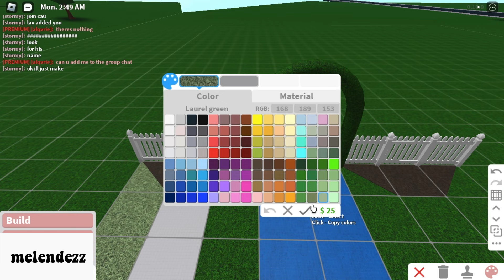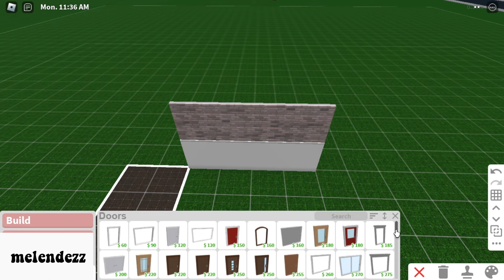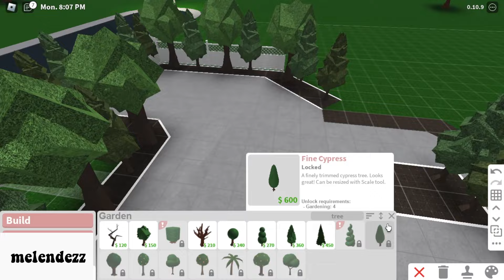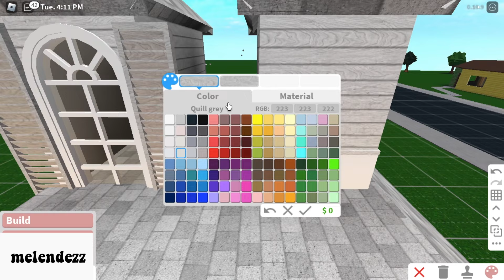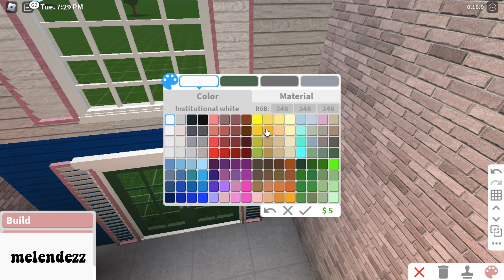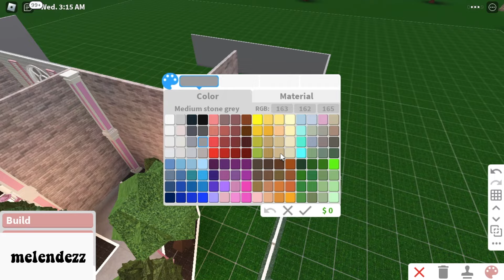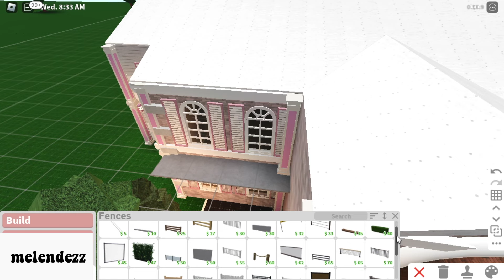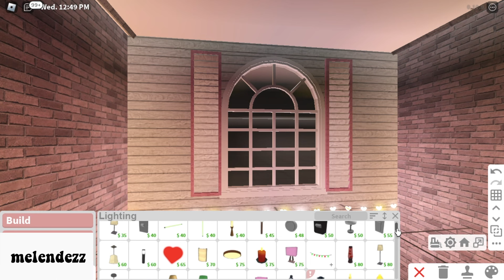Bloxburg Hello Kitty Mansion Exterior || melendezz